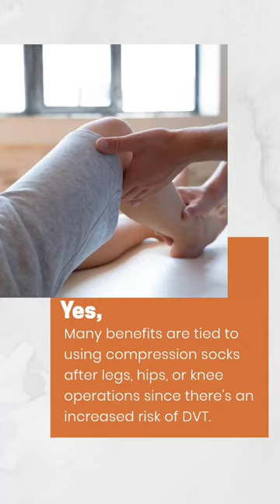Copper Compression Socks Post Surgery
There are multiple benefits tied to the use of compression socks after surgery. In fact, compression socks are recommended as a post-surgery care option for legs, hips, or knee operations since there's an increased risk of DVT. Many doctors even suggest them being a critical part of the healing process.

Get your Compression Socks today!